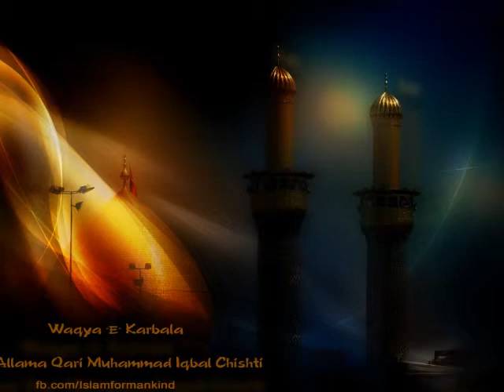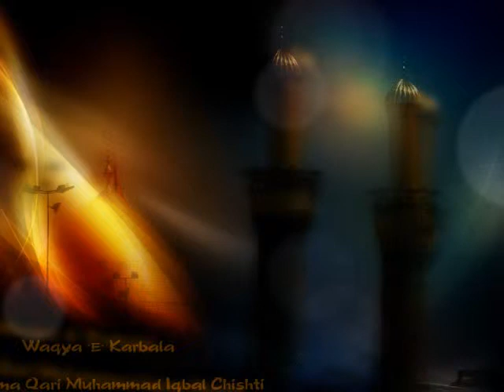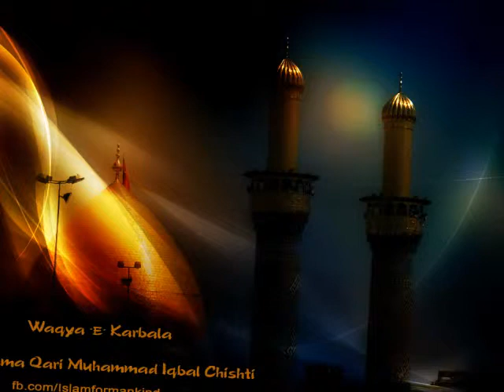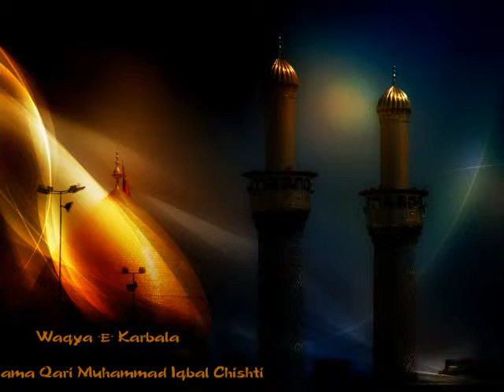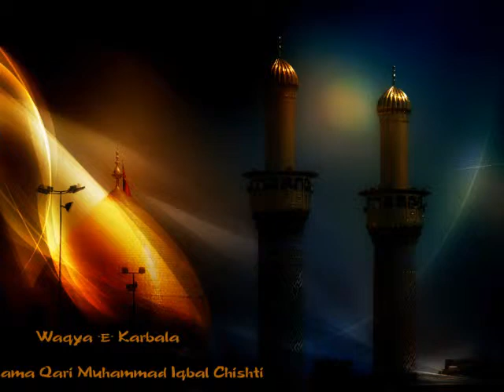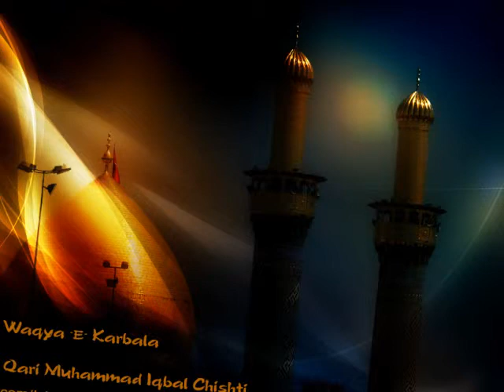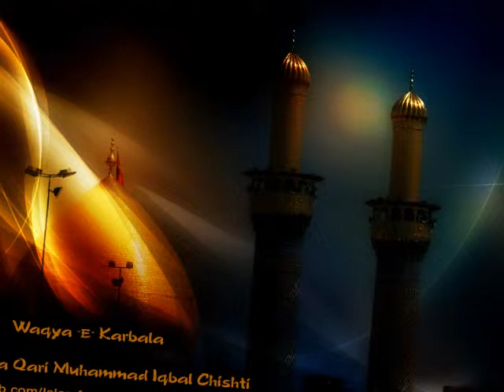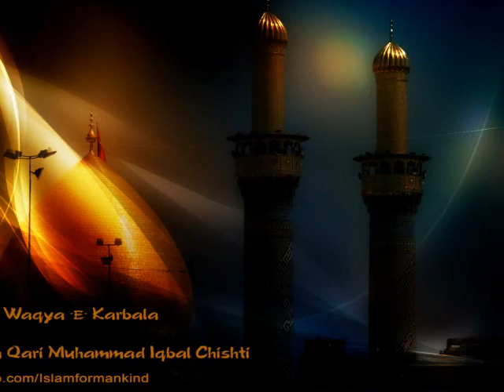Waqya E Karbala Part 2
Allama Qari Muhammad Iqbal chishti Okarvi
Special Thanks to Mr.Erfan Sandhu